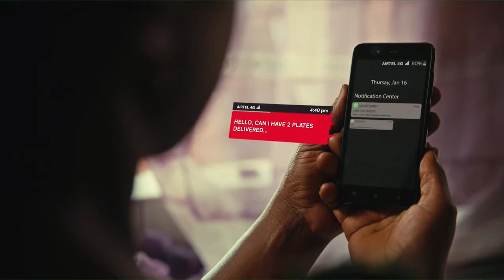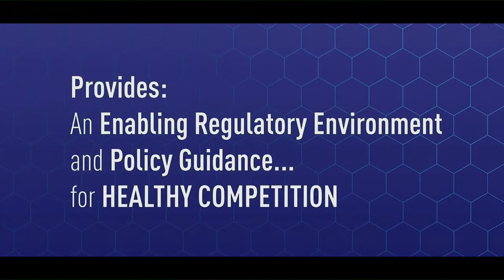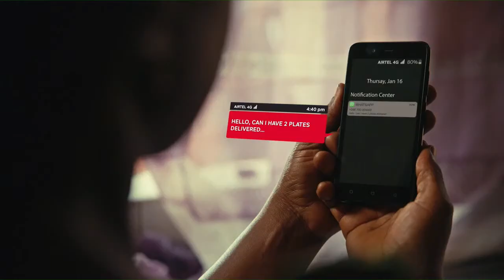LIVE:GOOD MORNING UGANDA AGENDA UBCGMU || APRIL 6TH, 2022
LIVE: GOOD MORNING UGANDA AGENDA BAMASABA CONVENTION UBCGMU || APRIL 6TH, 2022